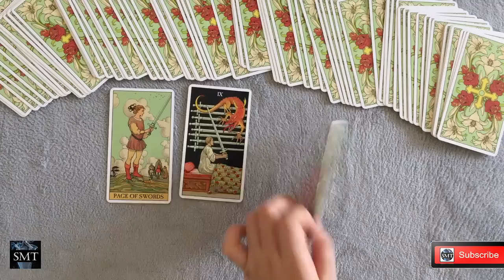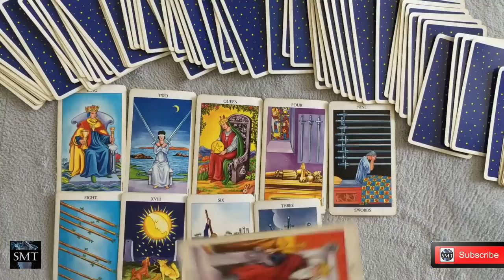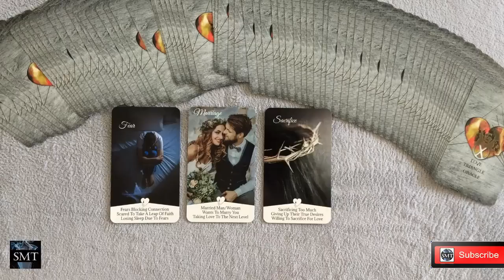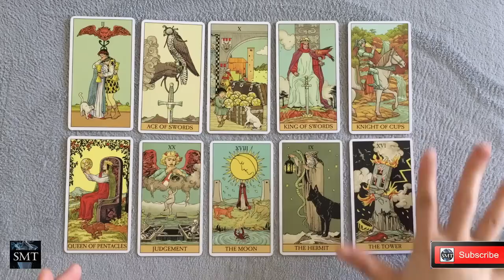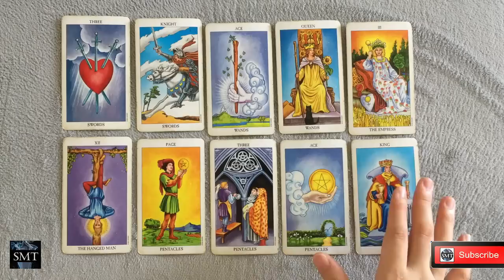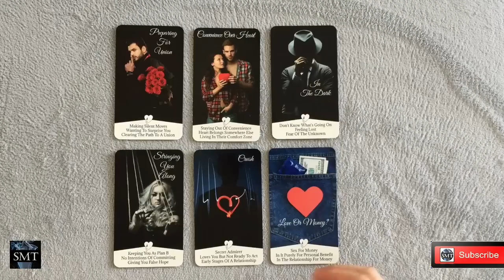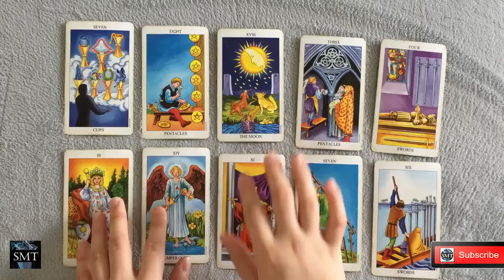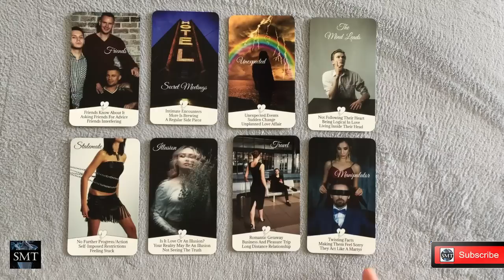Chọn 1 tụ bài: Chuyện BA người-Tình cảm của họ dành cho BẠN so với Người còn lại ra sao? (TIMELESS)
Chào mừng các bạn đến với kênh Youtube Solve Mystery with Tarot của mình. Mình là reader Huỳnh Kim Ngân. Mình sẽ đem đến cho các bạn những tụ bài mà các bạn mong muốn được tìm hiểu, hãy để lại bình luận về câu chuyện của các bạn cũng như những gì mà các bạn muốn mình xem nhé.
Dưới đây là Mục thời gian cho các bạn chọn:
Chọn tụ: 00:10
Tụ 01: 02:20
Tụ 02: 17:22
Tụ 03: 33:12
Note! Tarot xem năng lượng chứ không xem duyên số. Những vấn đề như sức khỏe, luật pháp, cưới hỏi, xin mời các bạn tìm đến mục tâm linh khác và liên lạc với chuyên gia.